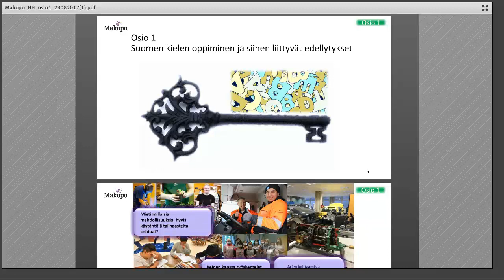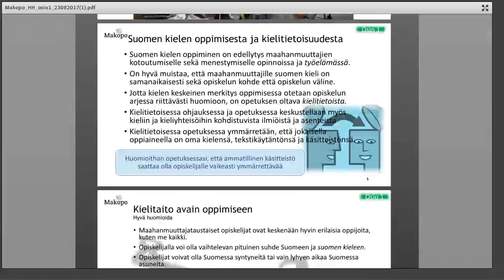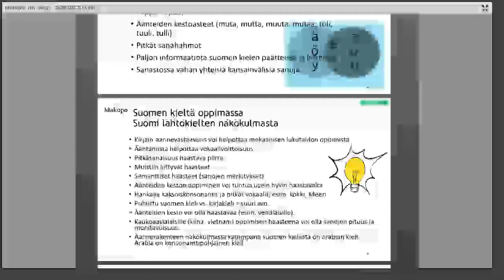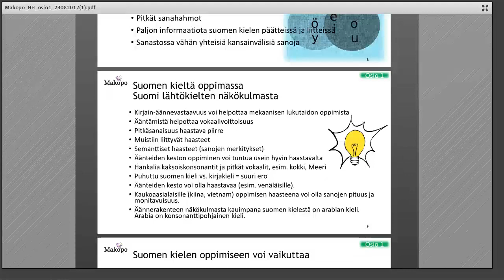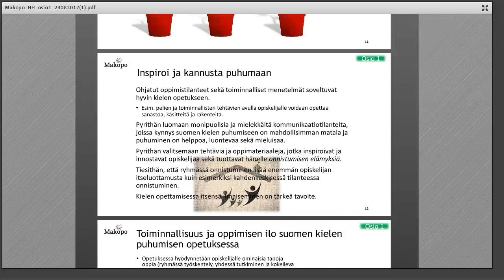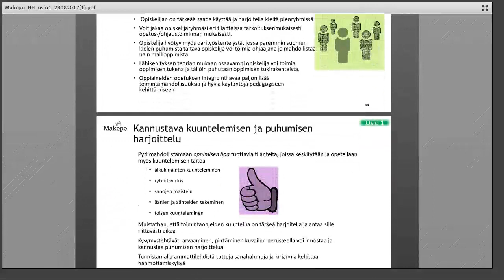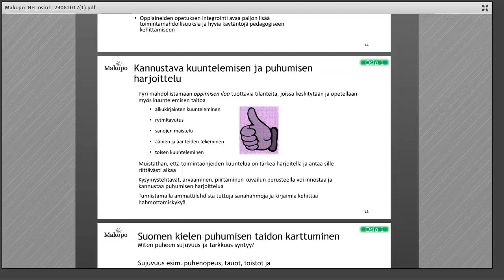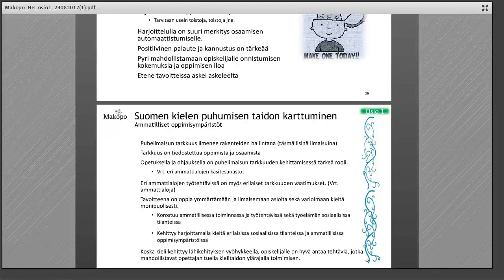Suomen kielen oppiminen ja siihen liittyvät edellytykset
Leena Nuutila ja Eija Honkanen. Haaga-Helian ammatillinen opettajankoulutus.
Maahanmuuttajan koulutuspolun tukeminen ammatillisessa koulutuksessa (Makopo)-hankkeessa tuotettu tallenne.